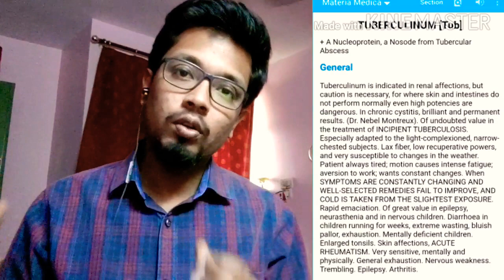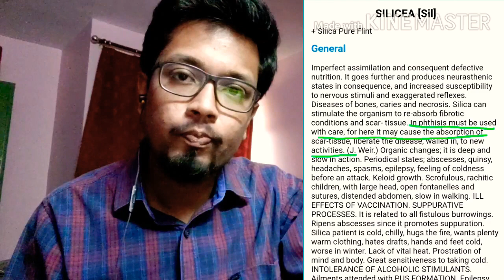Tubercular nosodes - Discussion (Part 1)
A discussion on tuberculosis, clinical aspects and nosodes like tuberculinum, bacillinum and some other remedies.